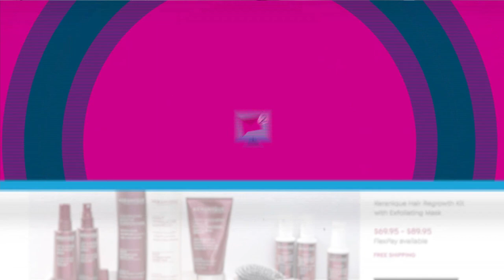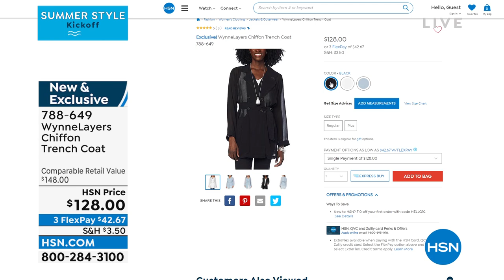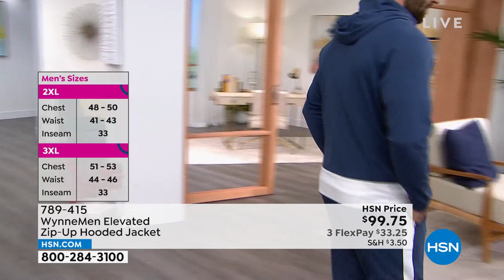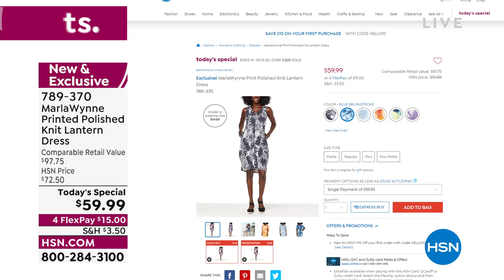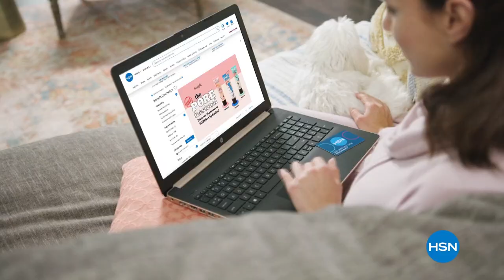HSN | MarlaWynne Fashions 13th Anniversary 05.05.2022 - 06 PM